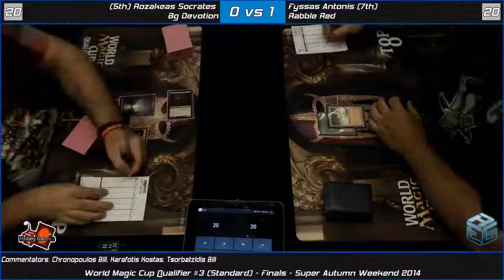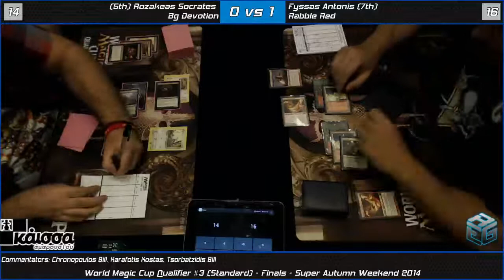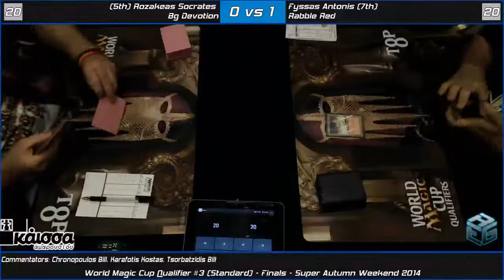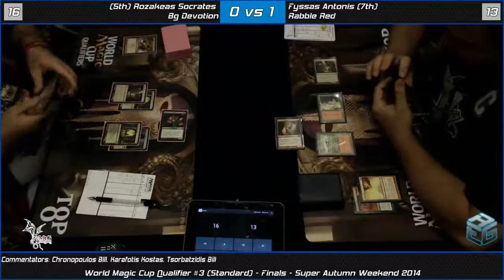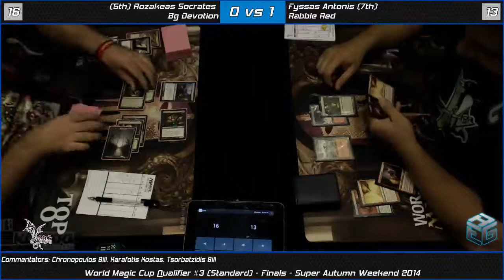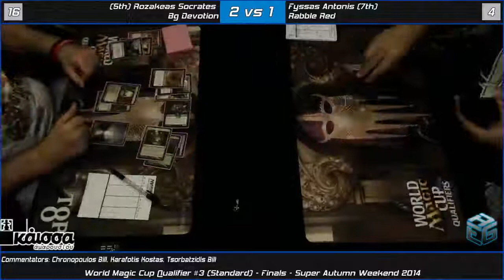WMCQ#3 2014 - Finals - Rozakeas Socrates (Bg Devotion) vs Fyssas Antonis (Rabble Red)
Finals of the WMCQ that took place in Grand Hotel Palace in Thessaloniki, Greece (14/9/2014)

WMCQ#3 - Finals- Rozakeas Socrates (Bg Devotion) vs Fyssas Antonis (Rabble Red)